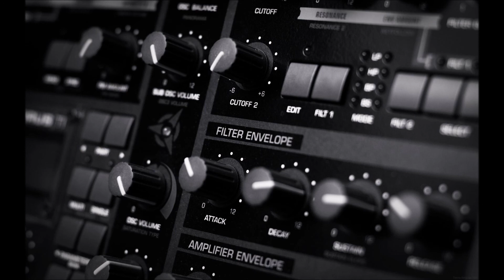"hope" - Old School J Dilla Inspired Beat by blank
Yo, once again just like in the title, enjoy ;)